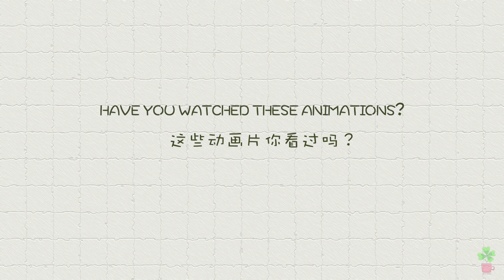Creative Pancake Art | Peppa Pig, Shin Chan and the Simpsons【SmileFactory】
Peppa Pig, Shin Chan and the Simpsons.
Have you watched these animations?

What's your favourite cartoon character?

[Music from Peppa Pig, Shin Chan and the Simpsons]